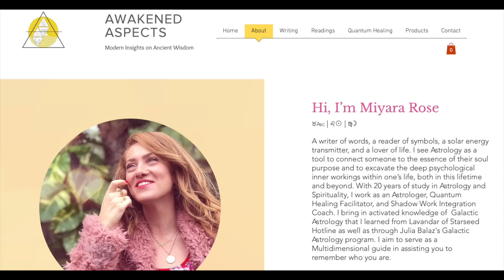Psychic Astrologers Forecast for 2023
Predictions schimictions! This is 3 of my psychic Astrologer friends having a wonderful geek out on the year to come. Even if you are like me and know very little about Astrology I think you might want to take notice of this conversation just incase! We talk, nukes, travel, supply chains, economy, social media, and much more!

00:00:00 The video discusses psychic astrologers' predictions for 2023, focusing on how Pluto's move into Aquarius will affect various aspects of society.
00:05:00 Pluto is moving out of Capricorn and into Aquarius, which is where we are likely to experience a "huge avalanche" of events. This can be catastrophic or it can go in other directions, depending on how Pluto is working in a sign at the time. For astrologers, this is a time of great change and opportunity.
00:10:00  2023 will be a watershed year for change, as Pluto's influence brings about a shift in goal and evolutionary perspective. While the dark side of Pluto's power – uniformity and detachment from emotion – will be present, it is important to remember that it is a part of human experience. These conversations will be front and center as new technologies and advances are made.
00:15:00 There will be a lot of social media drama due to Mercury retrograde and steroids.
00:20:00 A surge in alternative platforms, as Pluto returns to its Aquarius sign. This will be followed by a period of upheaval as people rebel against traditional forms of authority.
00:25:00 The Mercury Retrograde in Capricorn will cause people to rethink money and values, as well as physical reality.
00:30:00 The planets in astrology are always changing, and in this video, a psychic astrologer predicts what will happen in the next year. He identifies some key events, including a conjunction between the heiress planet, Eris, and the North Node, and a return of Pluto to the public consciousness.
00:35:00 The likelihood of nuclear war in 2023. They say that while it's possible, it's unlikely. Instead, they believe that there will be more conflict in interpersonal relationships.
00:45:00  Square between Pluto and Haumea is very powerful. This square will be the beginning of a decade of significant change, as nuclear weapons and mutations to the human body are guaranteed.
00:50:00 There will be a significant split in perceptions of reality, with some people believing in spiritual ascension and others believing in genetic manipulation. This year, Saturn will enter Pisces, which will cause repercussions for those who engage in toxic spirituality.
00:55:00 Psychic astrologers forecast for 2023 say that the age of Pisces is coming to an end, and that a new age, Aquarius, is beginning. There is much debate about the validity of astrology, and whether or not it can be trusted.
01:05:00 Jupiter will come in and soothe an agitated Taurus energy in 2019. It will also bring new gifts to the area of materialism and finances. The recession is not likely to happen in the way most people think, as Jupiter will offset any negative effects with positive ones.
01:10:00  The next few years various "alternatives and solutions" that were not previously thought of may start to become apparent. It also mentions that because of the energy of Eris, which is increasing in power, aliens and other-dimensional beings may be more likely to make themselves known to humanity in the coming years.
01:25:00 The United States will undergo a major change as Pluto loses its power. This will lead to a more multi-polar world where the political system is based more on Eris than on Pluto.
01:30:00 psychic astrologers are predicting that in 2023, there will be an attempt to move forward that will be hindered by Jupiter being in retrograde.
01:35:00 predicts that there will be a lot of energy shifting, including economic blockages, as Saturn moves into Pisces. Travel should be avoided until after these energies have dissipated.
01:40:00 the coming year will be characterized by disruptions in the supply of goods, specifically processed foods. This will lead to increased difficulties obtaining goods, and an increased reliance on travel insurance to ensure that people are able to travel safely.
01:45:00 Potential collapse of the industrial era, which will be embraced and celebrated due to Liberation in the new era of total unique expression. Jobs won't be necessary as much further down the road, and freelancing will have to be necessary to survive.